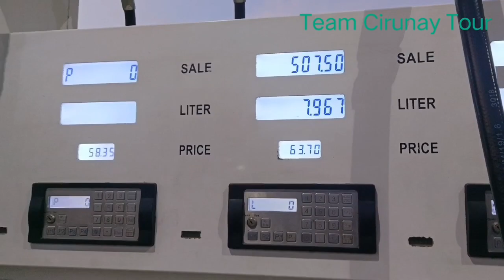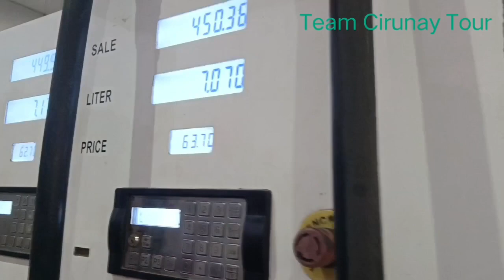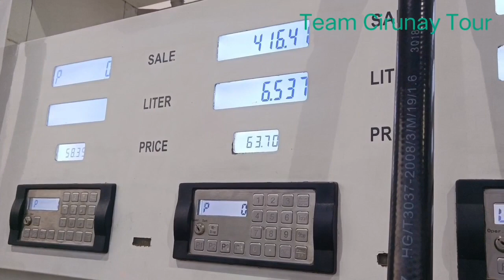Part 2 Tagum to Bislig Surigao | Team Cirunay Tour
Among byahe ani gikan Tagum,Mawab,Nabunturan,Montevista,
Mongkayo, Trento Crosing Cuevas, to Bislig Surigao